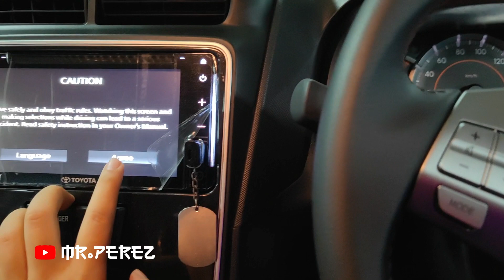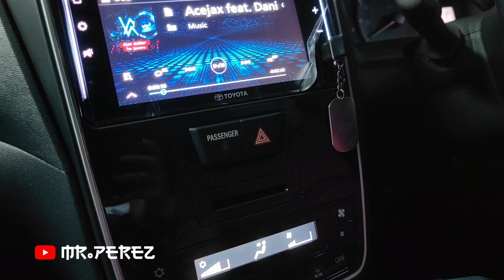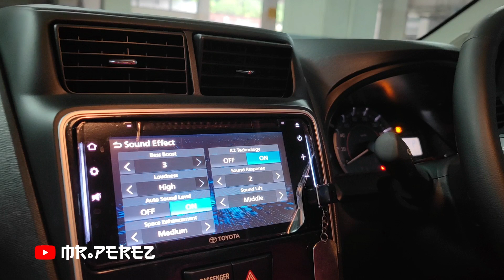Pertanda Apa Muncul New Avanza Veloz 1.5 GR, Ingat di Innova TRD Saja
Toyota resmi hadirkan model New Avanza Veloz 1.5 Gazoo Racing dimana masuk dalam kategori Limited lho guys. Ingat-ngat kejadian tahun lalu dimana Toyota juga hadirkan Innova model TRD dimana jumlah sangat tebatas barru tidak lama muncul generasi Innova.

Apakah hal ini akan terjadi lagi di model LMPV Toyota Avanza Veloz 1.5 ini? Jika benar maka sebaiknya Anda segera menjadi pemilik model terakhir ini, sebab dengan bodykit GR ini menjadi istimewa tentunya, apalagi masih penggerak belakang, jika sampai jadi model penggerak depan kelak.

Untuk area Jatim Yang berminat untuk Pemesanan (Baik untuk tukar tambah, Tunai dan Kredit) bisa langsung hubungi Channel Mr Perez di 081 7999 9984